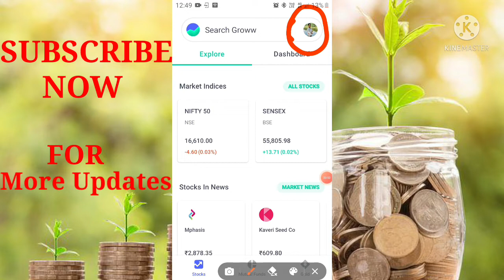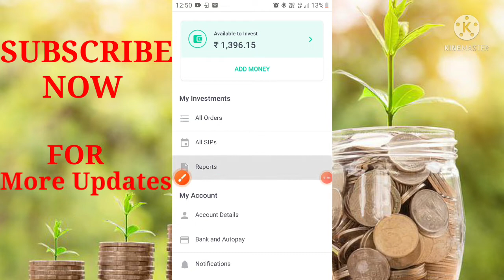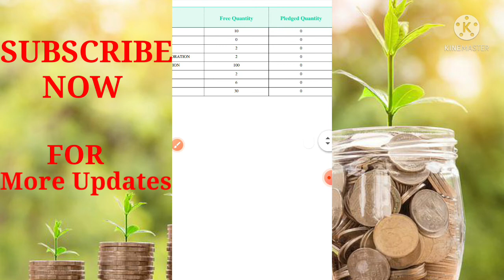demate report groww app / how to download dp transaction cum holdings statement /DP report Groww app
Hello Guys, is video me bataya he ki aap kese Dp Transaction cum holding  statements online download kar sakte he groww App par. So is video ko pura dekhe.